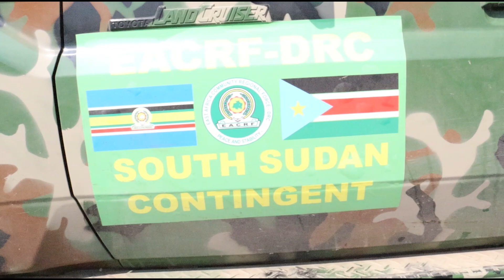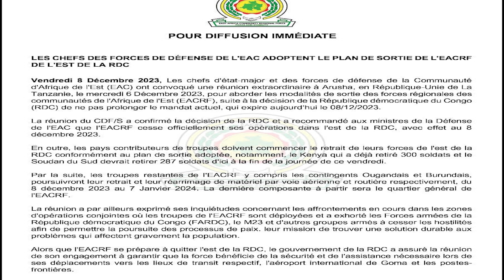Les militaires du Sud Soudan quittent la RDC. Ils étaient dans le Rutshuru au sein de l´EAC